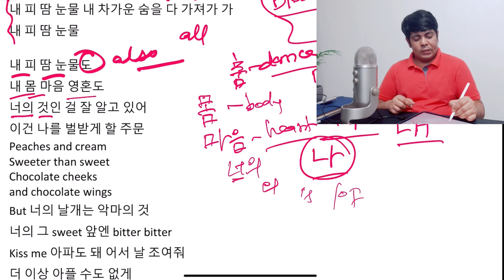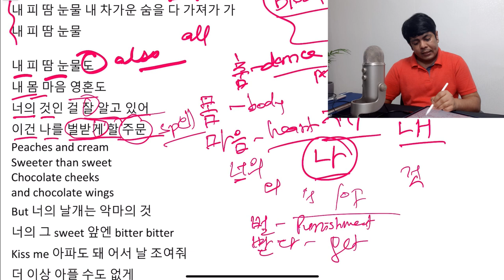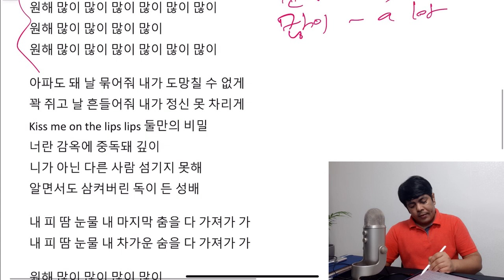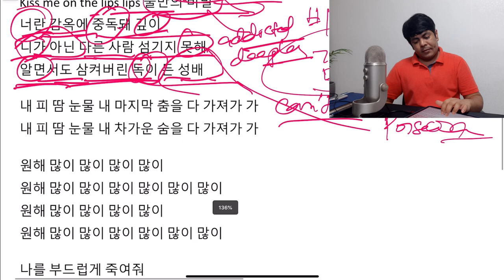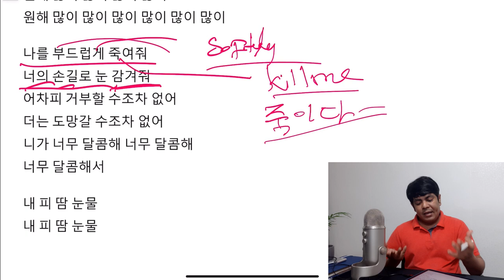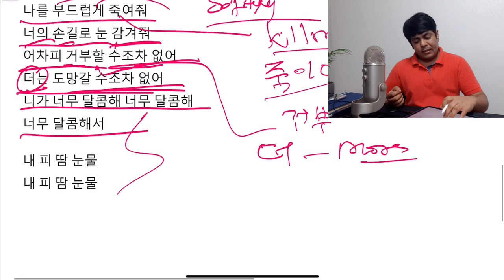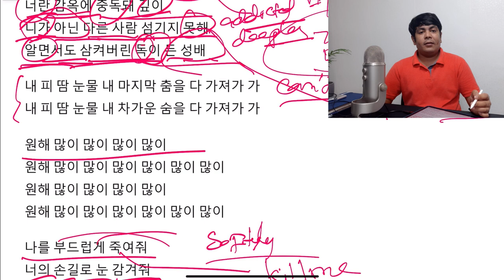Learn Korean with K-POP - BTS (방탄소년단) Blood Sweat & Tears - Lyrics Explanation/Analysis (Part-2)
In this video, I will explain the lyrics of BTS song (방탄소년단) Blood Sweat & Tears (피땀눈물). You can watch part one of this video

If you want to learn Korean from scratch in English medium, check my course on Udemy. This link will give you additional discount